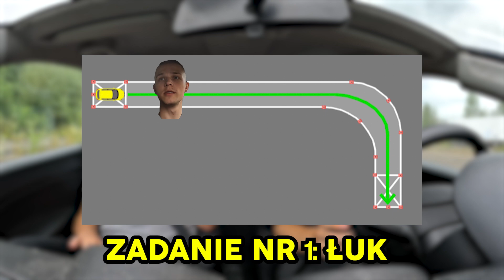MOJA PIERWSZA JAZDA SAMOCHODEM! *nauka jazdy!*